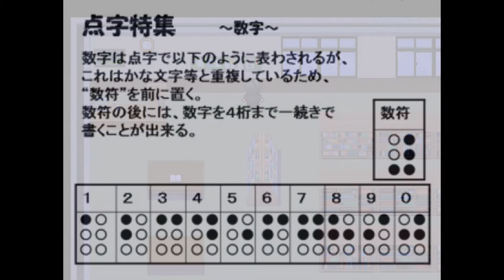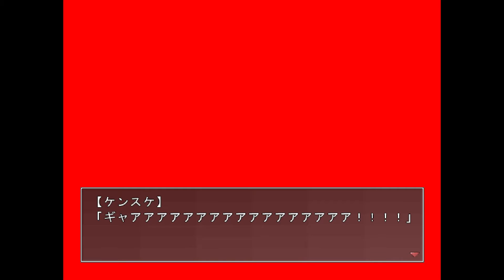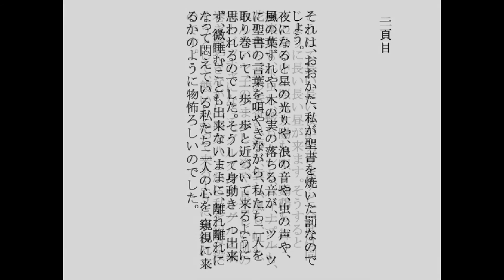【#4】油断してる所にやってくる恐怖が一番怖い【オニアソビ】【ホラー】【実況】